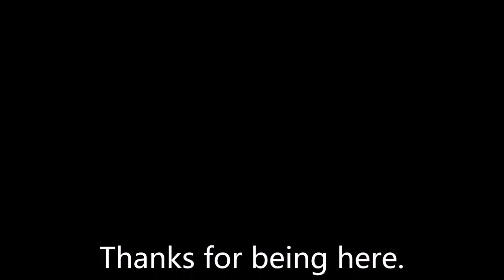Animal Crossing: New Horizons - Episode 04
In New Horizons a Villager gets to live on an island and enjoy paradise.